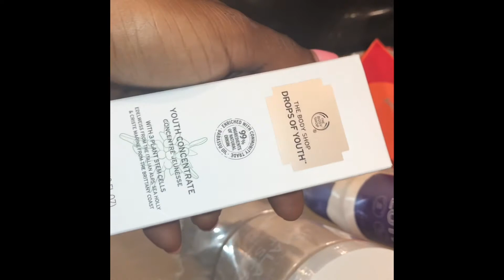Vlog: Running errands